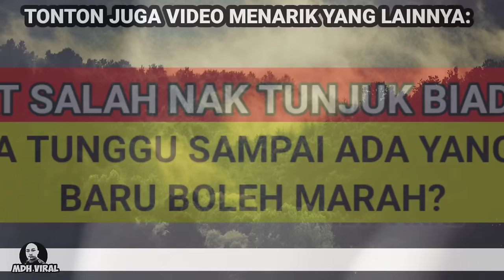SUDAHLAH MELAWAN ARUS KEMUDIAN NAK BIADAB PULA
SUDAHLAH MELAWAN ARUS KEMUDIAN NAK BIADAB PULA memaparkan sikap seorang pemandu warga emas yang memotong barisan secara lawan arus.